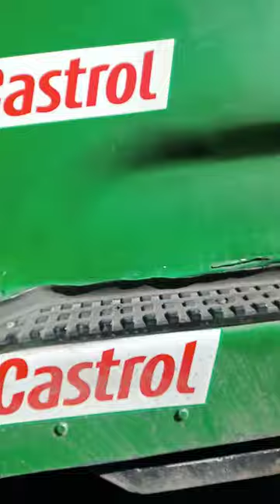PAALAM GREEN MAMBA